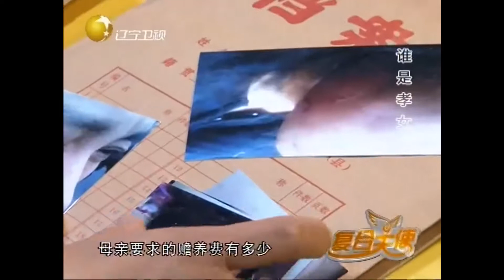母亲害怕女儿？记者找到社区了解妹妹诉苦丨复合天使